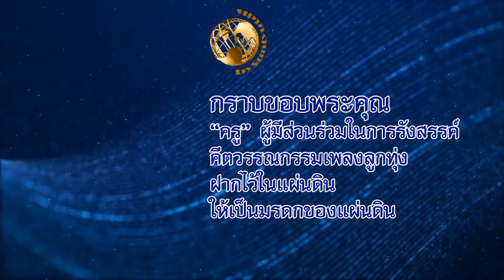ยอดรักเอย - คำร้อง ทำนอง/ขับร้อง ครูวิเชียร สิทธิสงค์ วงดนตรี สมัยศิลปิน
ขอขอบพระคุณ นพ.พรเพชร นันทวุฒิพันธุ์

เพลง ยอดรักเอย
คำร้อง ทำนอง/ขับร้อง ครูวิเชียร สิทธิสงค์
วงดนตรี สมัยศิลปิน